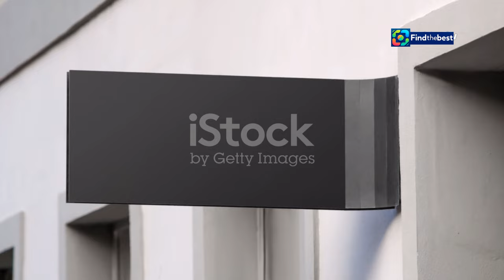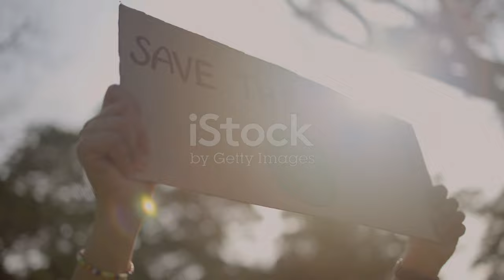Top 10 Exciting Events in Vancouver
"Top 10 Exciting Events in Vancouver, CA - September 2024!"

### Category:
People & Blogs

### Description (Vietnamese):
🌟 Chào mừng bạn đến với video của chúng tôi! 🌟 Trong video này, chúng tôi sẽ đưa bạn đi khám phá 10 sự kiện thú vị nhất diễn ra tại Vancouver, CA, BC vào tháng 9 năm 2024! 🎉

⚽ **Sự kiện thể thao**: Trận đấu của Vancouver Whitecaps FC tại BC Place Stadium đã mang đến những giây phút hồi hộp với bàn thắng vào phút cuối!

🏛️ **Sự kiện chính trị**: Cuộc họp Hội đồng Thành phố Vancouver đã diễn ra sôi nổi với nhiều chủ đề quan trọng như khả năng chi trả nhà ở và sáng kiến biến đổi khí hậu.

🎬 **Liên hoan phim quốc tế Vancouver**: Khám phá các bộ phim độc lập tuyệt vời từ khắp nơi trên thế giới tại VIFF!

🎶 **Liên hoan nhạc folk Vancouver**: Tận hưởng những buổi biểu diễn tuyệt vời từ các nghệ sĩ địa phương và quốc tế!

🎨 **Lễ hội văn hóa Eastside**: Hãy đến và gặp gỡ các nghệ sĩ địa phương, khám phá các tác phẩm nghệ thuật độc đáo!

🌊 **Chương trình bảo tồn của Vancouver Aquarium**: Học hỏi về bảo tồn đại dương và sự sống biển địa phương!

### Description (English):
🌟 Welcome to our video! 🌟 In this video, we will take you on a journey to explore the 10 most exciting events happening in Vancouver, CA, BC in September 2024! 🎉

⚽ **Sports Event**: The Vancouver Whitecaps FC match at BC Place Stadium brought thrilling moments with a last-minute goal!

🏛️ **Political Events**: The Vancouver City Council meeting took place with lively discussions on important topics like housing affordability and climate change initiatives.

🎬 **Vancouver International Film Festival**: Discover amazing independent films from around the world at VIFF!

🎶 **Vancouver Folk Music Festival**: Enjoy fantastic performances from local and international artists!

🎨 **Eastside Culture Crawl**: Come meet local artists and explore unique artworks!

🌊 **Vancouver Aquarium's Conservation Program Event**: Learn about ocean conservation and local marine life!